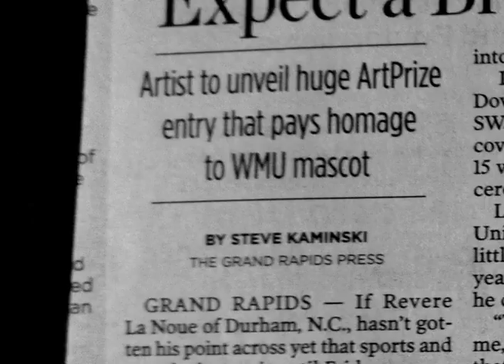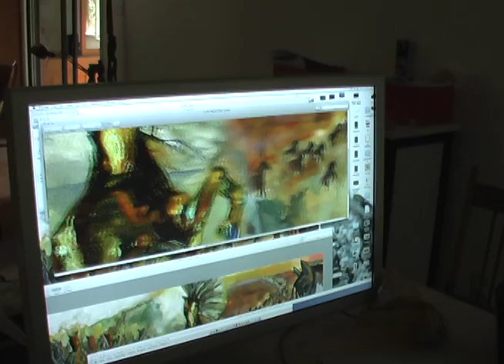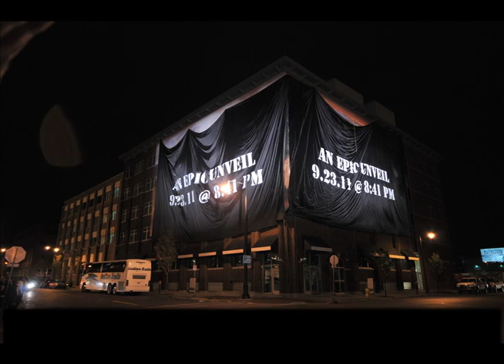Epic Broncos in the Making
Revere La Noue creates the Epic Bronco mural and explains the process for creation.